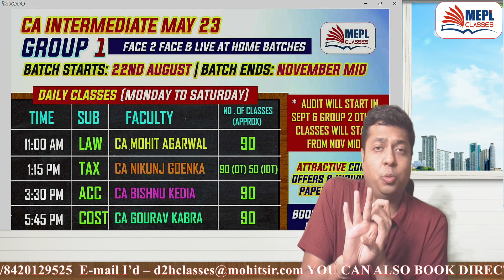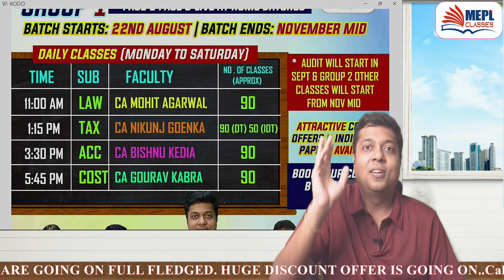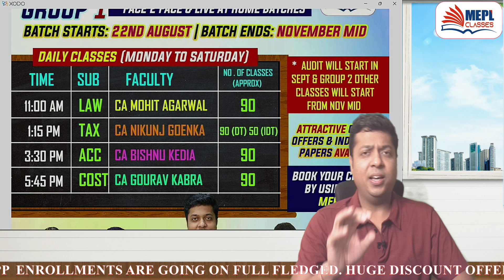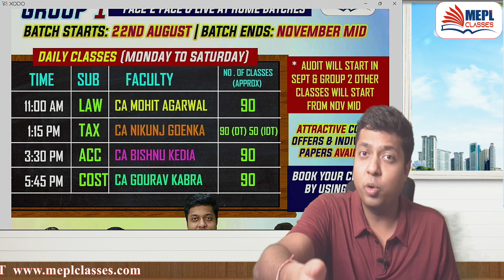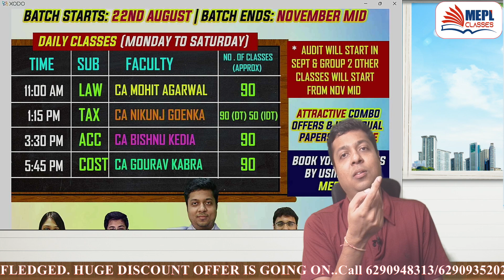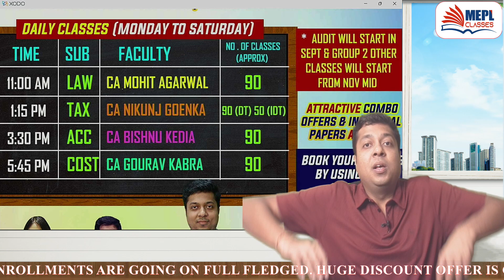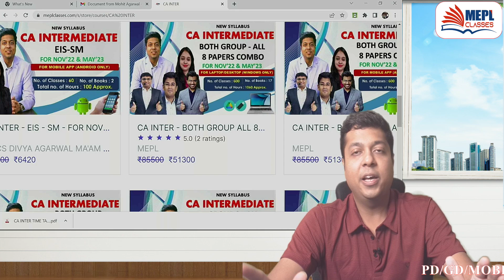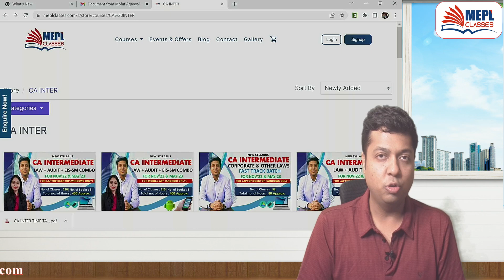All About CA INTER May 23 | Important Announcement| Mohit Agarwal MEPL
I Hope You Guys Enjoyed This Video On "All About CA INTER May 23 | All Important Details | MEPL - Mohit Agarwal". See You In The Next Surprising ⏭️ Session. Let Us Know Your Doubts And Feedbacks in The Comment Section.